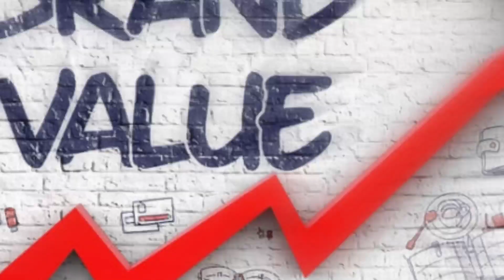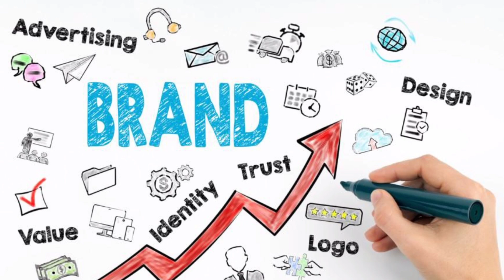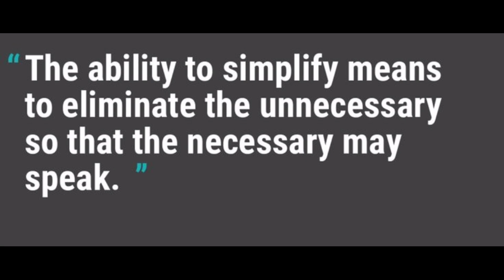Royal Enfield vs Rolls Royce Evolution of their brand value explained in Hindi. Out of the box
एक जबरदस्त Comparison, Out of the Box

 in the UK in 1890, Royal Enfield’s success runs parallel to the early growth of the automotive industry. The brand took the humble bicycle and transformed it to the legendary motorcycle that is today.

In the 1950s, the company embarked on a road trip that took it 8,500 km to Chennai. Under the ownership of an Indian company, it continued to manufacture and sell motorbikes in the subcontinent. Recently, its journey has come full circle as the brand returns to its roots.

Royal Enfield has made a significant investment in the UK, taking advantage of the country’s wealth of technical and design expertise. In fact, the UK is home to 80 per cent of the world’s high performance motorsport engineers, making it the global centre for automotive innovation. Plus, Royal Enfield’s performance in the UK is up 124.8 per cent on registrations to 2,140 motorcycles. The Royal Enfield Interceptor 650 is the top selling model in 2019 in the middleweight market (126cc-650cc).

Rolls royce ke bare me kaun nhi janta.
Inki cars luxury aur engineering ka ek beshkimati namoona hoti hai.
Rolls Royce ko purchase karne ke bare mein Kai Sare myths bhi hain.
jaise ki aap Jaise hi inke showroom mein ghusoge aapka dress code, bank balance, aapke pending loan details aur aapke occupation sab ke bare me Pucha Jayega. Fir aapki personality aur aap ki personal choices to judge Kiya jayega. Aapke dada paradada ki hesiyat ko bhi check Karenge. Even aapki language aur Accent test bhi Karenge .ye janne ke liye ki aap farratedar english bol pate ho ya nhi. Aur to aur apke music ka taste bhi check karenge jo obviously CLASSY Hona chahie agar aap Honey Singh aur Badshah ke gane sunte ho to aapko ye gadi kabhi Nahi Milegi.
In sab parameters par aapko check karne ke bad bhi...rolls royce ko aap samjh me aaye to gadi denge nhi to nhi denge.
Sala samjh nhi aata car lene ja rhe hai ki presidency ke liye nomination dene.

Dekho bhaiya...
Sab safed jhooth hai...
Aisa Koi criteria Nahin Hota. agar aapke paas Paisa Hai To showroom jao aur gadi le lo. Haan Ek reason Jarur Hai Jiski vajah se aapko ye car Road par Jyada Dikhai nhi deti Aur Khas taur se India mein. India mein lagne wale bahut Sare taxes ki vajah se is Gadi Ki kimat Hai uski actual cost ke dogune Se Bhi Jyada Ho Jaati Hai isliye is gadi ka jo price worth Nahin Lagta hai isliye log India mein ise kam purchase karte hai.
Jin Logon ki aukat ise kharidne ki Hoti Hai unme se bahuto ke pass abroad me bhi properties hoti hai aur wo India ke bahar wahi apni rolles royce ko kahridkar ka rakhna prefer karte hai.
India mein jahan per import duty 125 percent Hoti Hai uski actual cost ki aur uske sath Ek counter vailing duty Jo 25 percent Hoti Hai cost + custom duty ki Iske alava 4% additional CVD and 3% educational cess Lagta Hai Uske bad gadi Uske bad is gadi ko RTO ke through register karane ke liye 25 percent aur Dena hota hai. In sab costa ko milakar is Gadi Ka price iske actual price ki duble Se Jyada ja chuka hota hai.
UK Mein jo Rolls Royce Phantom lagbhag 3.5 carore Ki padati Hai Wahi India main usse kam features ke sath agar almost 11 crore ki padti hai.
Isiliye log ise India mein kam kharidte Hain.
Aur Jin Logon ki aukat rolls kharidne ki Hoti bhi Hai to unke pass properties India ke bahar hoti hai aur 1 Sal Mein 4-5 bar Apne Ghar ghumne ke liye Jaate hi Hain To yah billionaires aur millionaires apni Rolls Royce Vahi khareed ke rakhte apne chalane ke liye jahan obviously better roads bhi hote hain.

Aap decent se t-shirt aur jeans Mein Ja sakte ho gadi kharidane ke liye ja sakte ho uske bad wo aapko aapki Gadi Ki delivery date bataenge aur aapko aapki Rolls royce mil jayegi.
Actually itne sare myths isliye exist Karte Hain kyunki Kafi sal pahle bharat ke Maharaja Jai Singh ko showroom walon ne car dene se mana kar diya tha kyunki wah kafi sada veshvoosha me gye the. Uske bad jab vah Raja ke kapde pahan kar Unke pass gaye aur 7 Rolls royce purchase karke laye aur Rajshthan me in cars ko jhadu marne aur kuda uthvane ke kam me laga diya. Jisse rolls royce brand ki kafi insult hui aur unhone Maharajhe Jai singh se maafi mangi aur request ki ki aap please Hamari Galiyon se kuda uthavana band kar dijiye.
yah Ek true story hai lekin is true story ki vajah se Kai Sare myths Ban Gaye.
Jaise ke Har Koi rolls royce nhi purchase kar sakta.
Jab Ki Aisa Sach Nahin Hai.
Aap bhi ise  kharid sakte ho bas aapke pass Apna Paisa Pani Ki Tarah bahane Ka Kaleja Hona chaiye.